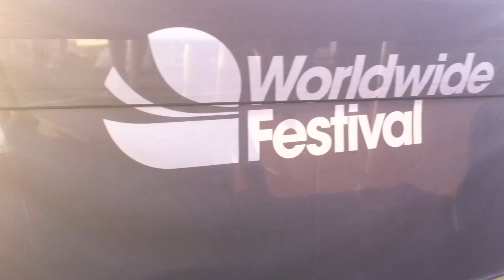Sadar Bahar at worldwide festival 2014